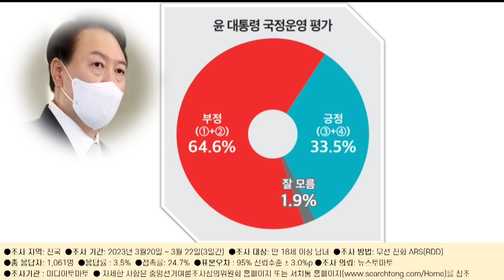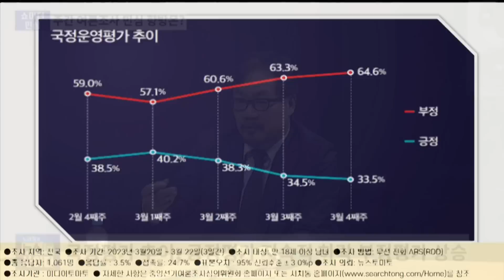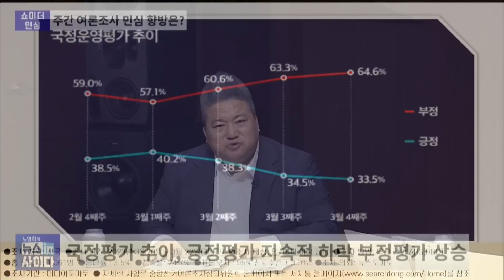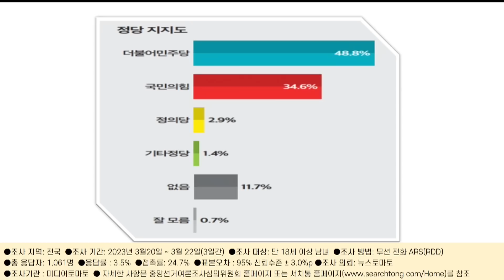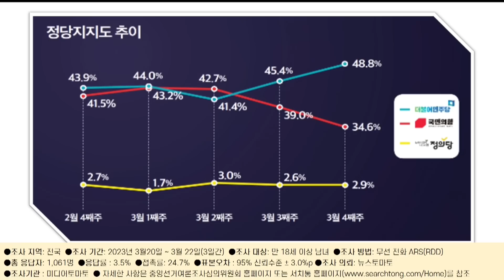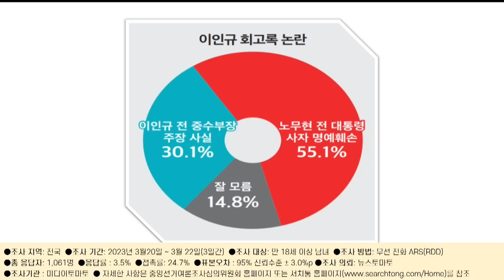윤 지지율...진보서 '부정 90.6%', 중도 '부정 69.1%'/ 野 48.8%, 與 34.6%...윤, 국힘 동반 하락/ 국힘 MZ 팔이, 약발 다했다[쇼민심]_0324(금)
0324 (금) 노영희의 뉴스IN사이다

▶[쇼미더민심]
배종찬 (인사이트K 연구소장)

주간 여론조사 민심 향방은?

- [미디어토마토] 尹 지지율 긍정 33.5%  부정64.6%
- 진보층서 부정 90.6% 중도층서 부정 69.1%
- 국정평가 추이, 긍정평가 지속적 하락 부정평가 상승
- 주 69시간 근로제개편안서 보인 '정책 혼선' 부작용
- 尹 최장시간 국무회의 여론전, 과연 설득될까
- 정상회담 평가 '성공적' 34.1% '굴욕적' 60.2%
- 정당 지지도 민주당 48.8% 국힘 34.6% 정의당 2.9%
- 김기현 취임 후 민주당 상승 국힘 하락세 분명
- 김기현의 서진 전략 첫 행보, 호남의 민심은
- 자녀 셋 20대 가장은 '병역 면제'?…MZ겨냥 정책
- 與, 하영제 체포동의원 가결에 무게…이재명 압박 수단
- 검찰, 이재명 불구속 기소…당내 여론 괜찮나
- 이인규 회고록 논란…주장 사실 30.1% 명예훼손 55.1%

감사합니다.